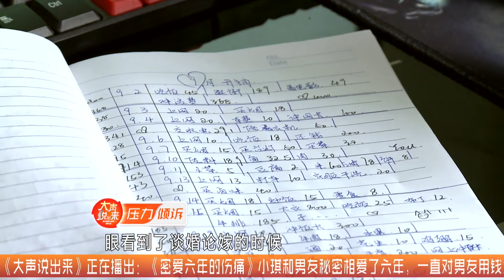【NEW】涂磊情感《大声说出来》第274期:男友挪用买房首付款还不悔改！原因竟是童年父亲出轨其他女人，扬言就是要花光所有的钱！纨绔子弟的畸形心理，原生家庭的影响相碰撞！